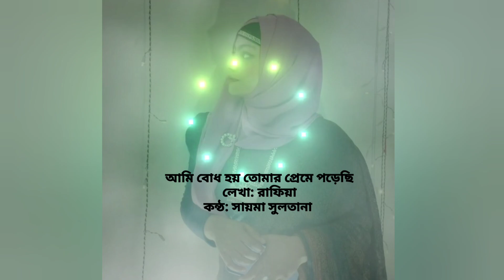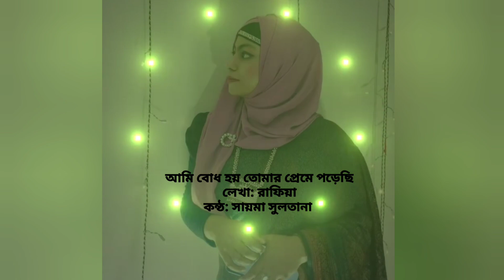এমন প্রেমে কেউ পড়েছেন?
প্রেমে পড়েছি
লেখা: রাফিয়া
কন্ঠে: সায়মা সুলতানা